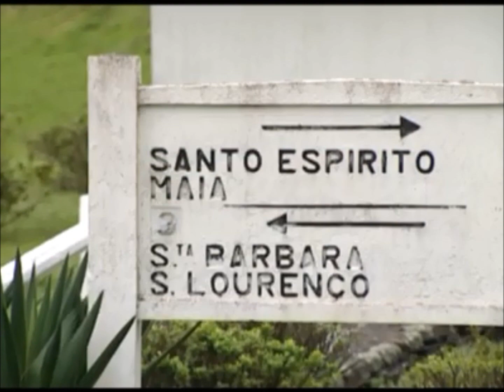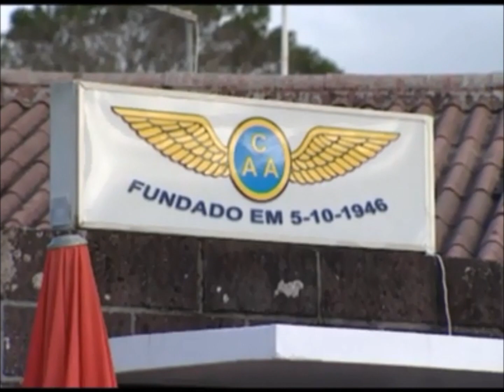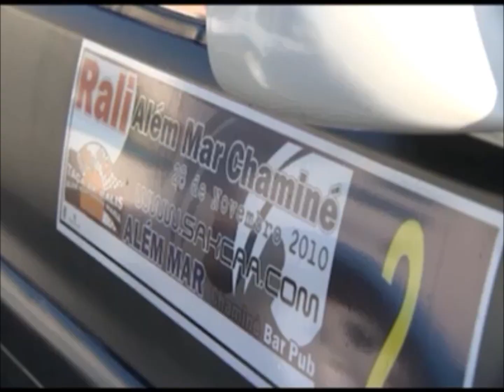Rali Além Mar Chaminé 2010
Taça de Ralis Além Mar Santa Maria - Rali Além Mar Chaminé 2010 Vila do Porto, Santa Maria - Açores: 28 de Novembro 2010 Organização: Clube Asas do Atlântico